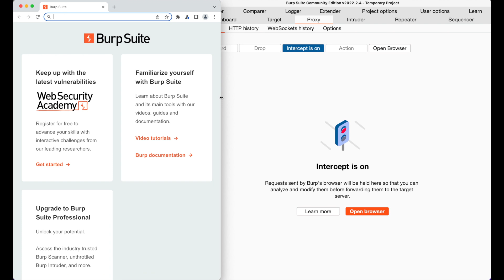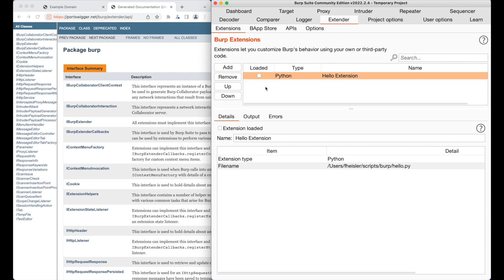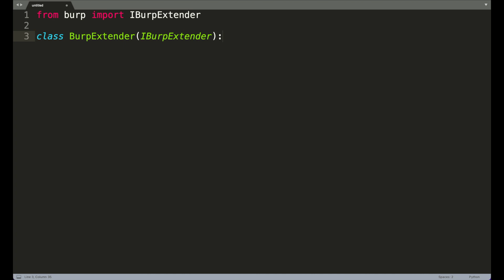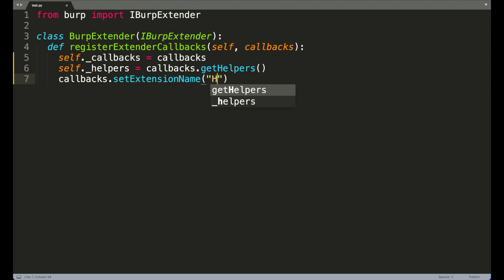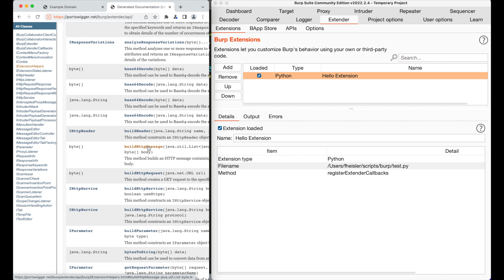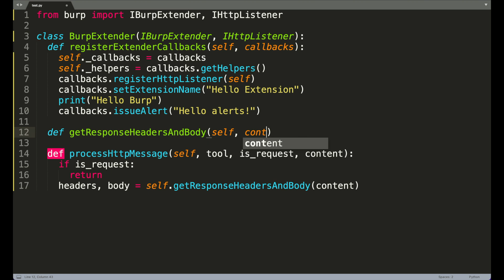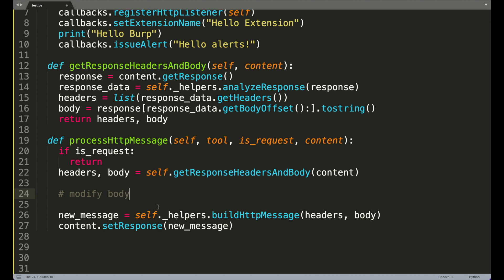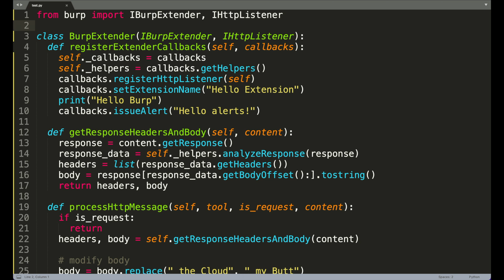Write a Custom Burp Suite Extension in Python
Extend the functionality of BurpSuite with your own custom Python scripts.

00:00 Overview
00:46 BurpSuite intro
01:43 Python vs Java
02:49 Extender API docs and example extensions
04:45 Writing the simplest custom extension
05:46 Configuring Jython environment
06:24 Loading a custom extension
06:45 Writing output from the extension
08:27 Custom request/response modification
15:41 Cloud2Butt
16:40 Concluding remarks